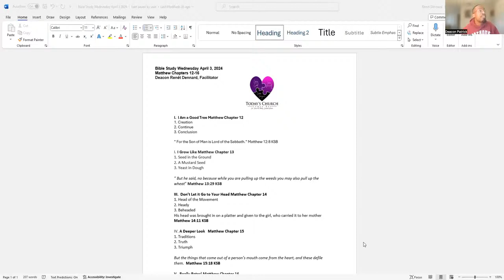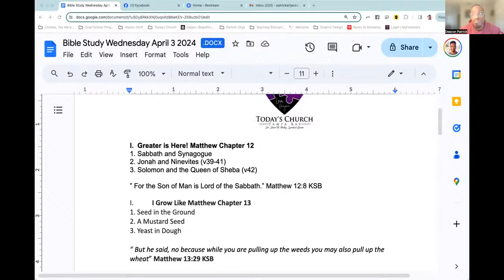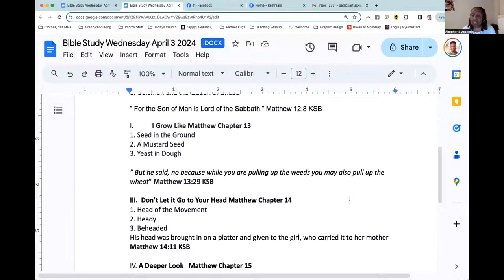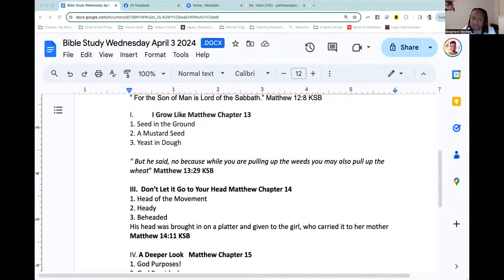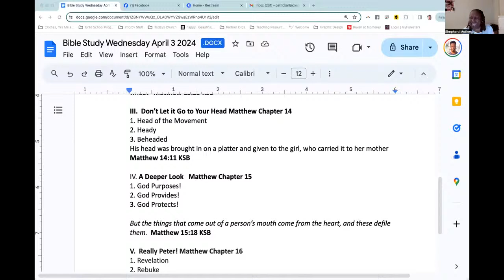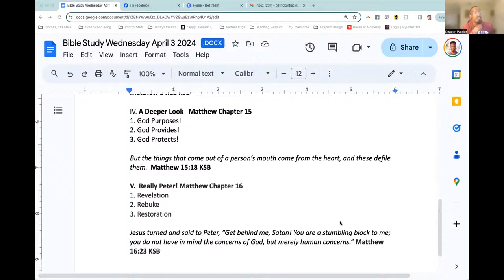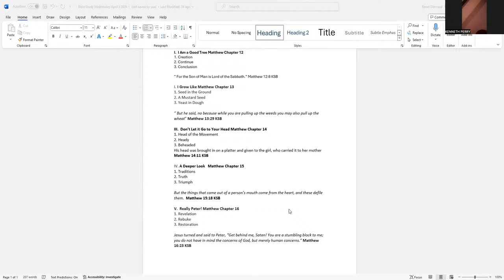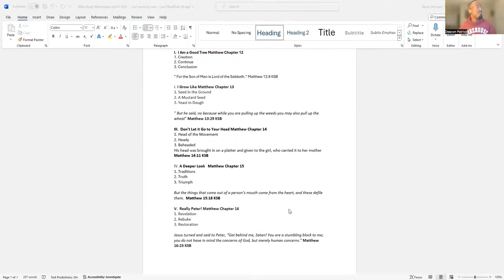4.3.24 Kingdom Bible Study REPLAY | Join us in Zoom tomorrow!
4.3.24 Kingdom Bible Study REPLAY

Join us in Zoom tomorrow to be apart of the conversation!

Zoom meeting details are available at todayschurchtampabay.com